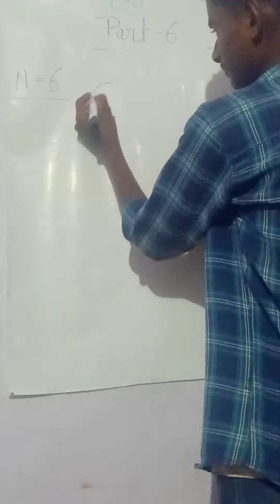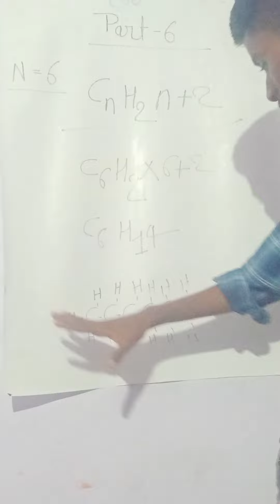एल्केन् का सुत्र teaching by Aman Pratap Yadav arbasic coaching classes ll part-6